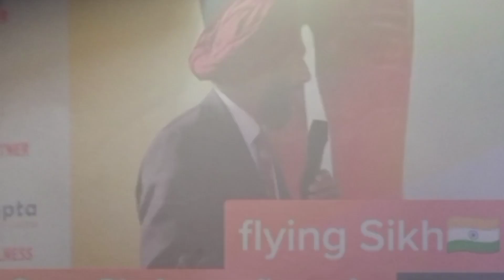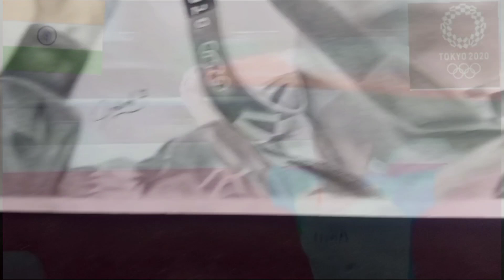Drawing Indian Gold Medalist 🏅|| Neeraj Chopra🇮🇳- Tokyo Olympic 2020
Hlo guy's I'm Ankush kumar
I'm draw Neeraj Chopra
if you like this video so plz support me